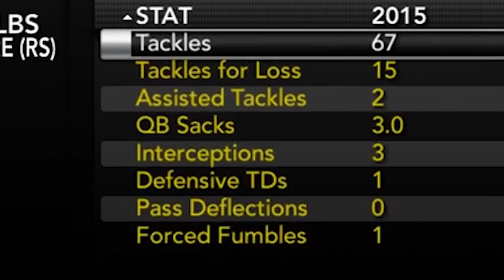Worst Refs Ever! NCAA 14 Ozark State Outlaws Dynasty Ep. 32